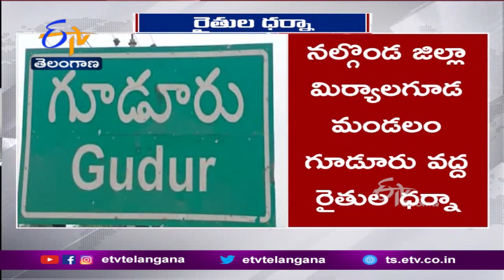Paddy Farmers Protest in Nalgoda | allege cheating by rice millers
నల్గొండ జిల్లా మిర్యాలగూడ మండలం గూడూరు వద్ద రైతుల ధర్నా దిగారు. రైస్ మిల్ ఎదుట ఆందోళన చేపట్టారు. ధాన్యానికి గిట్టుబాటు ధర రాకుండా మిల్లర్లు మోసం చేస్తున్నారని ఆవేదన వ్యక్తంచేశారు. తక్కువ ధర చెల్లిస్తూ... అన్యాయం చేస్తున్నారని ఆరోపించారు. మిల్లుల ముందు ధాన్యం ట్రాక్టర్లు బారులు తీరాయి. వడ్లను రాష్ట్ర ప్రభుత్వమే కొనుగోలు చేస్తుందని.. అన్నదాతలు ఎవరూ తక్కువ ధరకు అమ్ముకోవద్దని సీఎం కేసీఆర్ ఇప్పటికే ప్రకటించారు. మిల్లర్లు మద్దతు ధర కొనుగోలు చేయాలని. తరుగు పేరిట మోసం చేయొద్దని మంత్రులు స్పష్టంచేశారు. ఐనప్పటికీ మిల్లర్లు తక్కువ ధరకే ధాన్యం కొనుగోలు చేస్తున్నారని గూడూరు వద్ద రైతులు ఆందోళన చేపట్టారు.